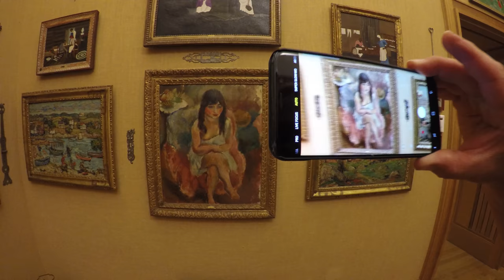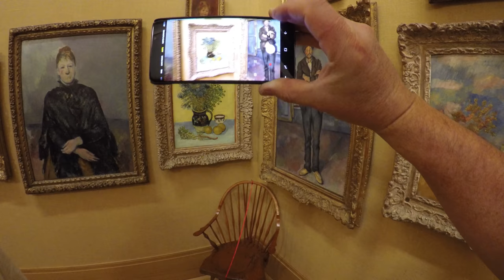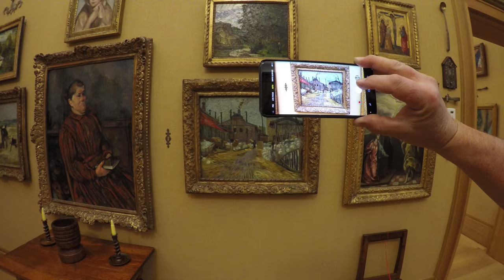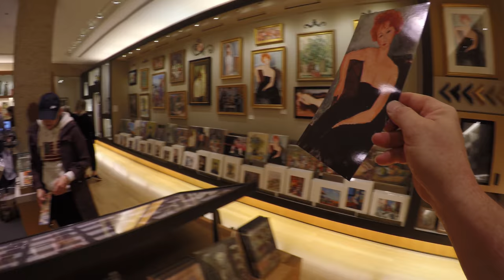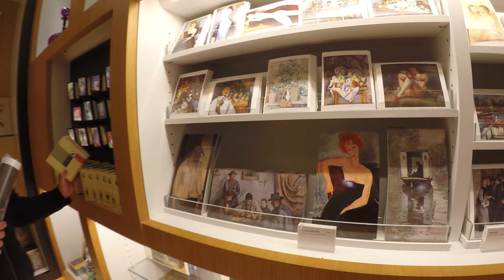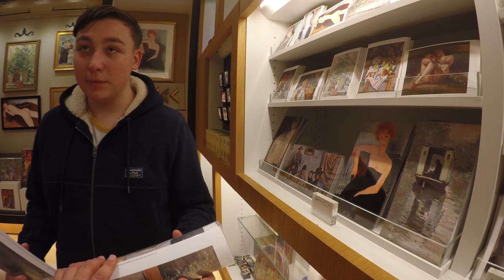BARNES FOUNDATION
One hour walk in real time around Barnes Foundation Museum in Philadelphia, PA, USA, on October 20th, 2018 with Liz and Michael. I believe, this is the best collection of modern art on the East Coast. Even 5th floor in MoMA in NYC does not have such a beautiful selection of my favorite modern art works by Impressionist and Post-Impressionist masters. In the collection, one can admire works of such great artists as: Vincent van Gogh (7 paintings!), Paul Cezanne, Henri Matisse, Pablo Picasso, Amadeo Modigliani, Edgar Degas, Giorgio de Chirico, Georges Seurat, Claude Monet, Paul Gaugin, Pierre-Auguste Renoir, and many others.
Michael’s favorite paintings were still lives with fruit by Cezanne, Elizabeth’s favorite was “Boat Studio” by Monet and all paintings by Vincent van Gogh, and mine were surreal paintings by de Chirico.